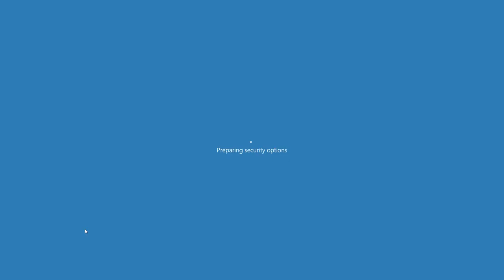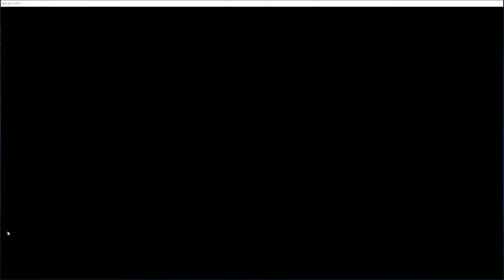SCDA Online Unranked Match #101 Motorway 2v2 Merc